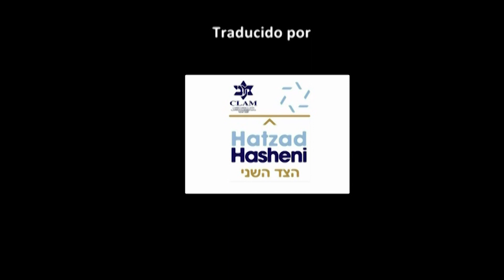Ahmed Jabari (antes de morir): "Los mataremos como ratas"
Ahmed Jabari era el líder del brazo armado del Hamás. Fue el responsable directo de decenas de atentados terroristas y del secuestro y mantenimiento en cautiverio de Guilad Shalit. Las fuerzas de Defensa de Israel (Tzahal) mataron a éste líder terrorista en noviembre 2012.